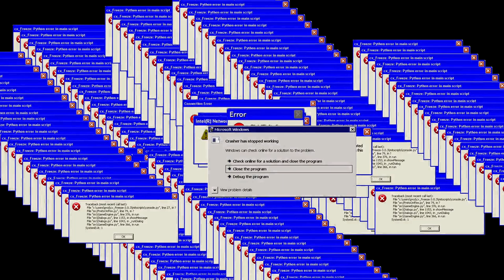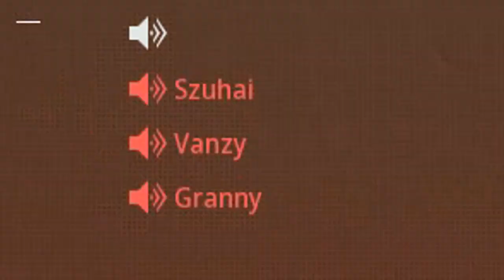MODERN WARFARE AFTER DARK.EXE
MODERN WARFARE AFTER DARK.EXE LULW LULW LULW LULW LULW LULW LULW LULW LULW LULW LULW LULW LULW LULW LULW LULW LULW LULW...

Music ▼
▶ Music - Background Music for Minecraft Video's - 👉No Copyright Minecraft Music👈